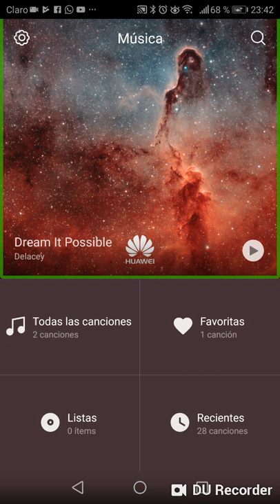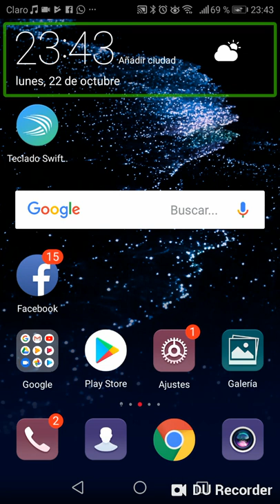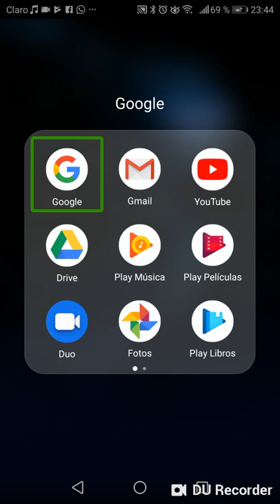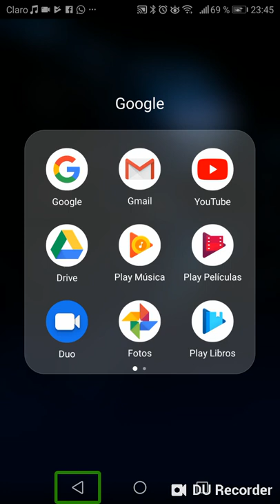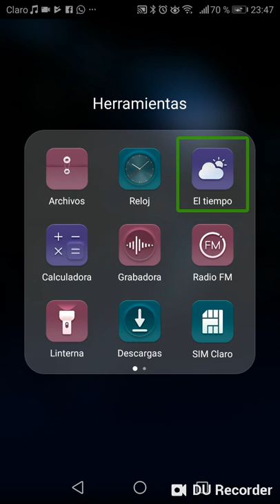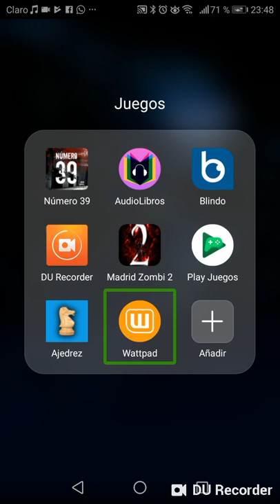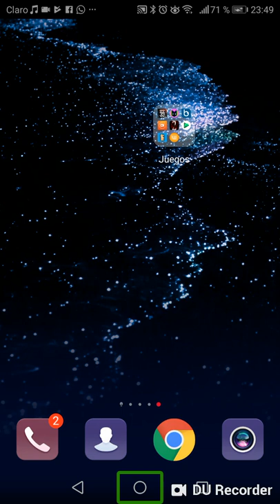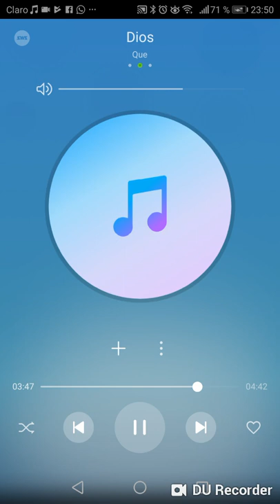Qué aplicaciones tengo en mi Huawei SAT p10